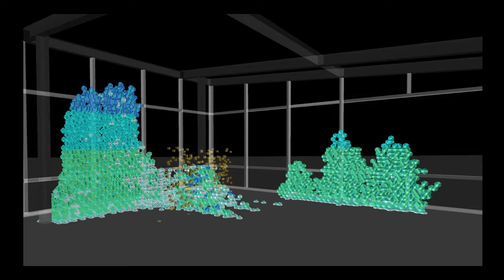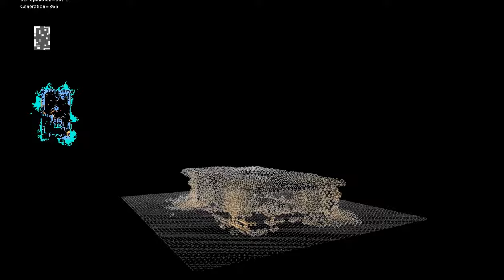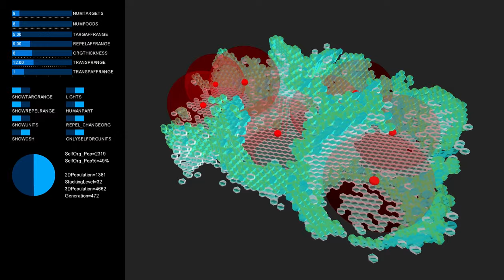Phase II | Hexy | House